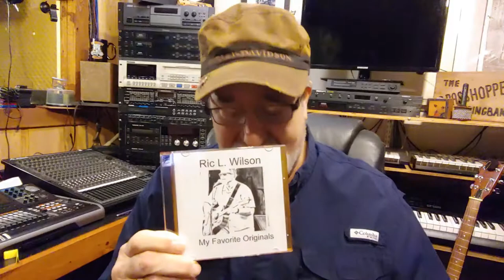STUDIOBUG/Ric L. Wilson Episode#26 Studio Tips!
These are some of the microphone I use in the Studio. What to use...what NOT to use!